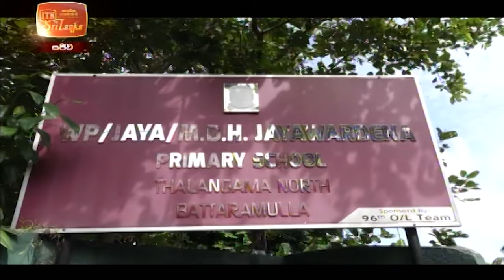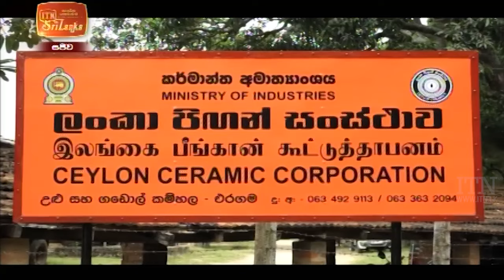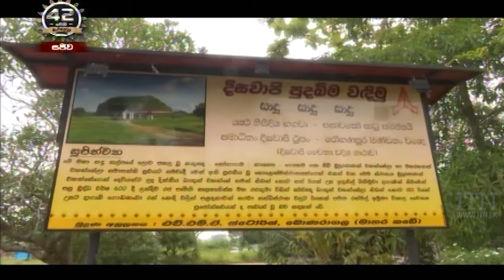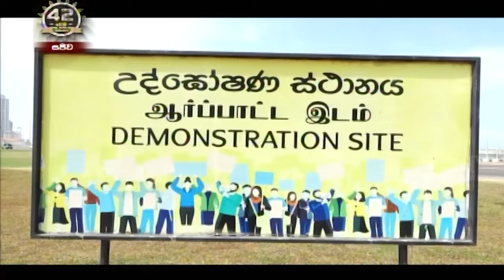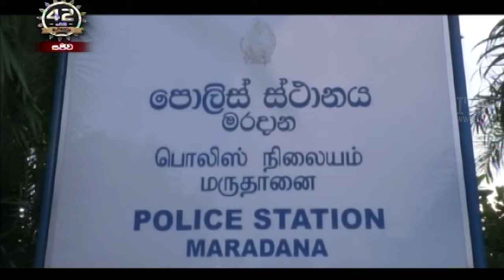ITN News 2021-07-16 | 12.00 PM